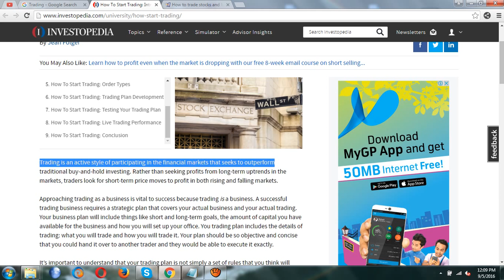Trading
trading futures for beginners,

trading from a paperclip to a house, trading for a living, trading from nothing to a knife, trading forex for a living, f&o trading tutorial, f&o trading tutorial in hindi, f&o trading tutorial in tamil, trading games, trading gold, trading girlfriend for car, trading gaps, trading guide, trading guns, trading gold futures, trading guide tf2, trading gold forex, trading grain futures, trading heartbeats every avenue, trading heroes, trading harmonic patterns, trading heiken ashi, trading halloween candy, trading houses, trading hearts jason derulo, trading help, trading head and shoulders, trading hacked pokemon, trading in pokemon go, trading in pokemon, trading in a car, trading in games at gamestop, trading in the zone audiobook, trading in xbox 360 at gamestop, trading in pokemon x and y, trading in warframe, trading in your car, trading in destiny, i trading my sorrows with lyrics, i trading my sorrows, i trading my sorrows hillsong, i'm trading my sorrows israel houghton, i'm trading my sorrows african,